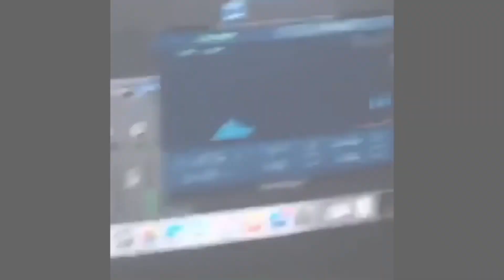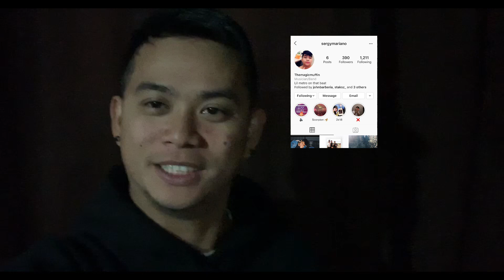Ibat ibang uri ng mga asawa/gf part 1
Ibat ibang uri ng mga asawa part 1, sana ma enjoy nyo 😬😉